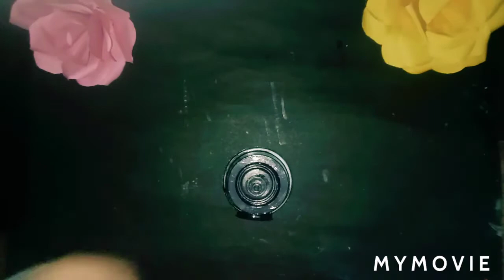✨☎ DIY cute telephone ☎✨/✨❤Best out of waste❤✨/Reusing craft idea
DIY telephone
showpiece